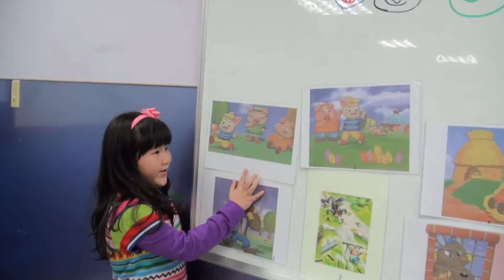Surfers_pigs_Joyce.mp4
Emmanuel English Surfers class student, Joyce, tells the 3 Litttle Pigs story.